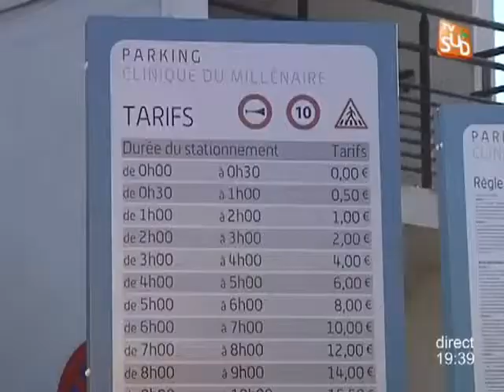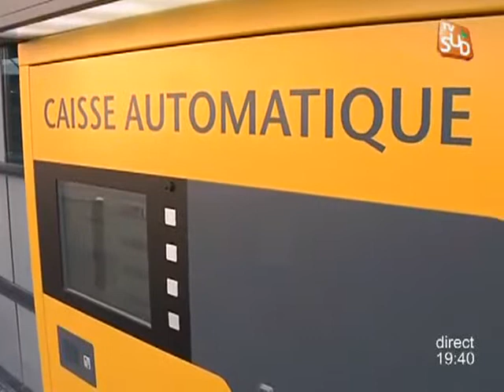Parking payant à la Clinique du Millénaire (Montpellier)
Sites webs/blogs, copiez cette vidéo avec le bouton "Intégrer" !
Les patients qui viennent se faire soigner à la Clinique du Millénaire devront prévoir payer pour le parking. Pour exploitation TV, droits réservés, nous contacter